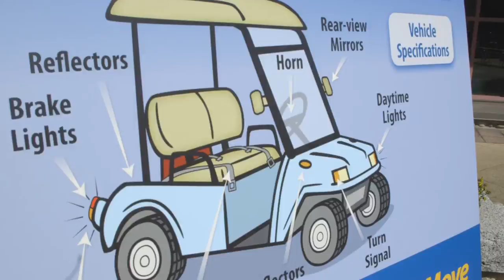BC gives green light to modified golf carts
A new pilot project will now allow golf carts to operate on certain local roads in Chase and in Qualicum Beach, providing drivers with more transportation options.